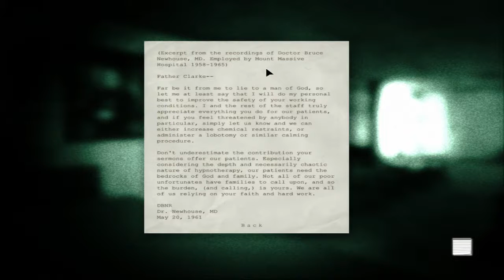Outlast Whistleblower - Part 2 - Crazy cannibal man